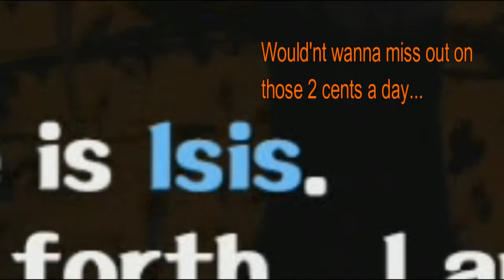I LOSE MY HUMANITY IN FUTABA'S PALACE | Persona 5 #70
Today we're jumping back into P5, and today we rage. I keep forgetting to heal and it costs me big time...  Enjoy!

follow me for anime, video game, yugioh and general nerdy shenanigans!